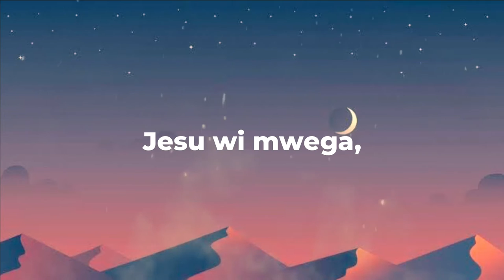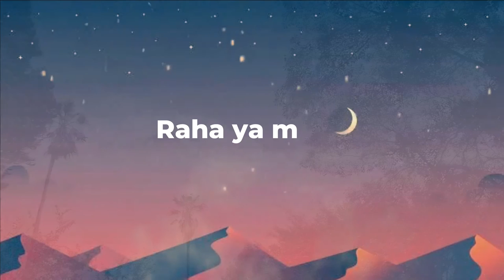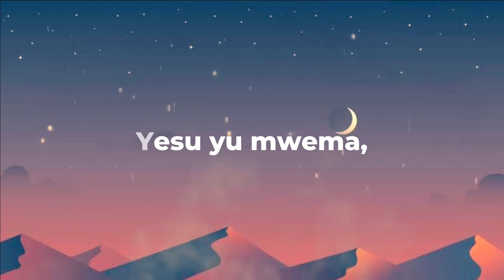Yesu Yu Mwema by Liana (Official Lyrical Video) - Skiza Code: 5965754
Young at Heart - Bold in Music! I glorify and spread the Gospel through music.

Prepared by;
@Easy Print Graphics
Get in touch with Liana on social
media platforms;